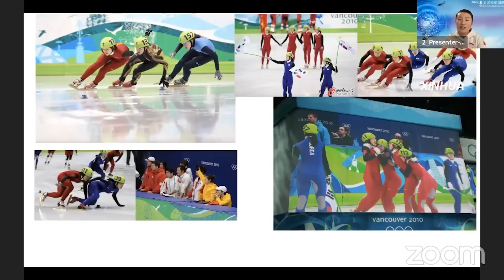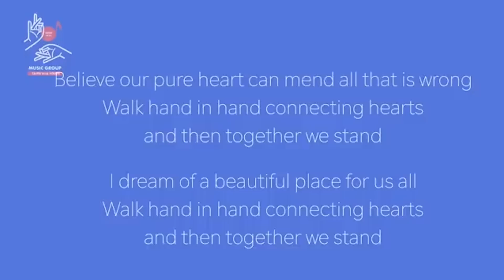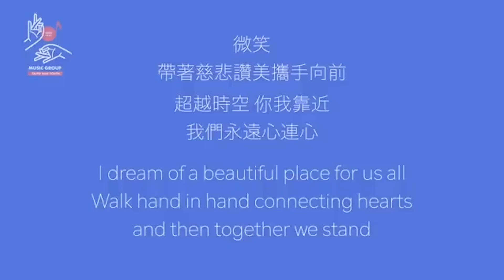2022_11.28 |【早安佛光】：團隊的力量 Strength of a team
早安佛光 人間音緣 主題分享：

歌曲：超越距離
2020國際佛光會世界會員代表大會主題曲
歌曲創作人：國際佛光會紐約傳燈分會陳澄慧

2022 北美雲來集講壇
主題：【夢想背後的故事－團隊的力量】
主講：孫琳琳女士
 2010年加拿大温哥華冬奧會女子3000米短道速滑接力冠軍
YOUTUBE 鏈結